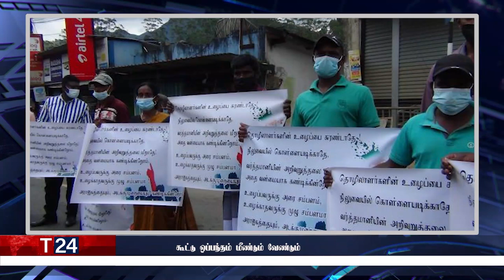இரவுநேர பிரதான செய்திகள் 12.12.2021 | Today Sri Lanka Tamil News | T24.News - Main Tamil News.